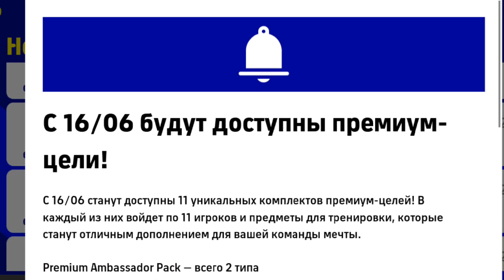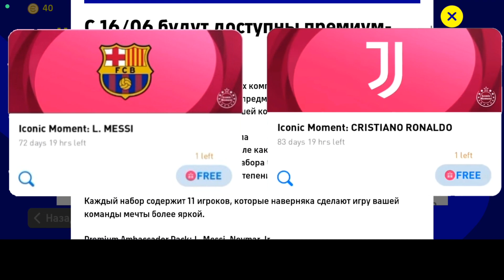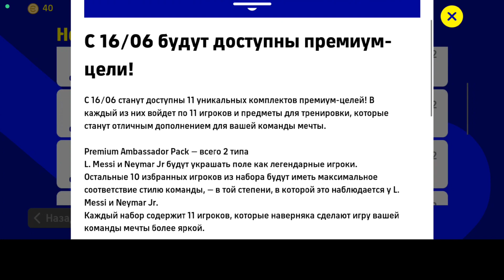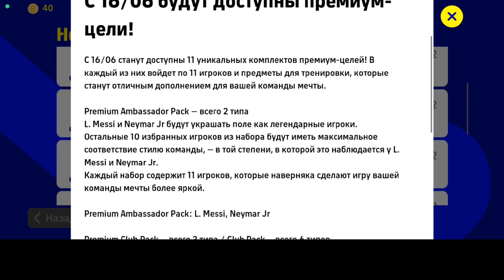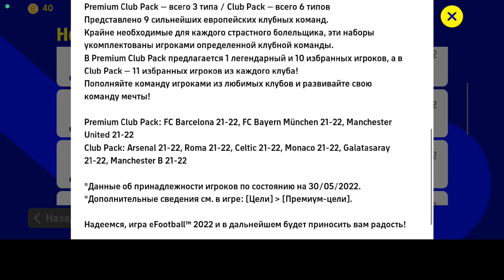MESSI VA NEYMARNI TEKINGA BERISHYAPTIMI? | BOSHQA PACKLAR VA YANGILIKLAR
Sõmda - 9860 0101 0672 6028 (CLICK)🤑

Lichka - @RangerUz_org (telegram)🤳

✅MODERATORLIK:
Kanalimizda moderator bo'lmoqchi bo'lsangiz unda yuqoridagi "DONATLAR UCHUN" mo'ljallangan joyda 100rub yoki 15000sõm DONAT qilinadi. CLICK da DONAT qilsangiz LICHKAMGA isbotini tashlaysiz✅

👍VIDEOGA LIKE BOSIB OBUNA BO'LISHNI UNUTMANG!👍

VIDEO SIZLARGA YOQADI DEGAN UMIDDAMAN😁☺️